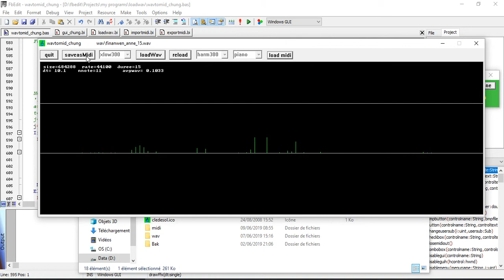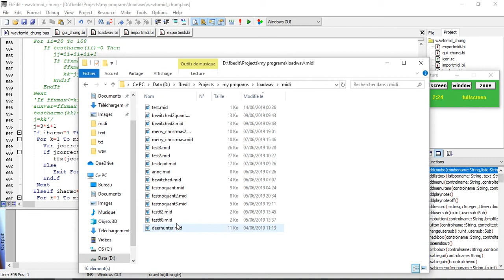wavtomid free wav to midi converter program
wavtomid_chung wavtomid chung free audio wav to midi mid converter program freebasic open source accurate polyphonic
(21/11/2019) enhanced version released